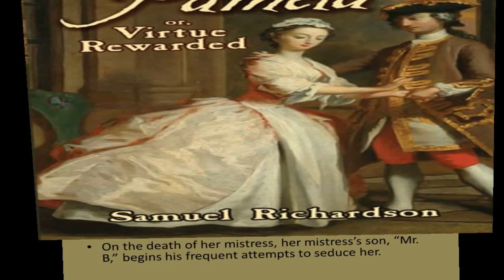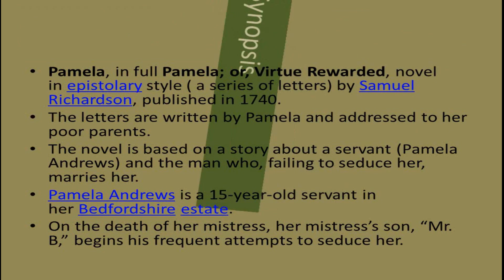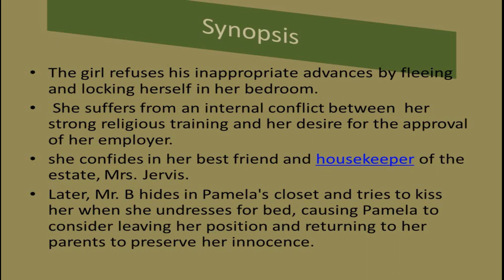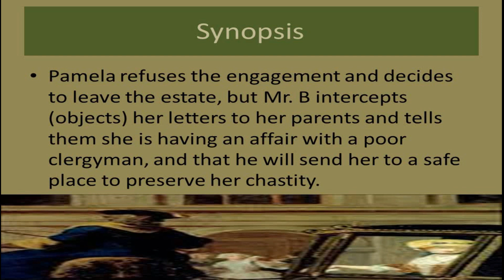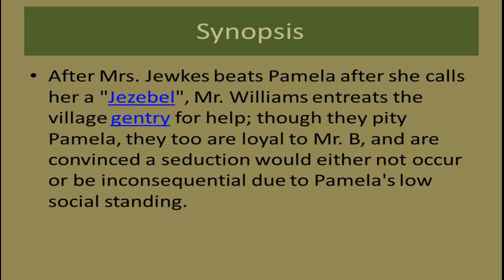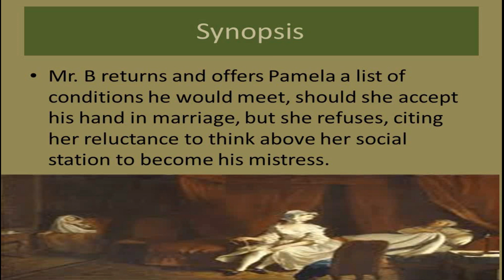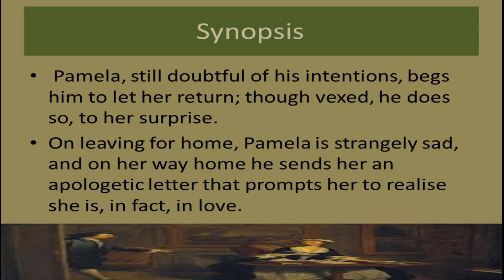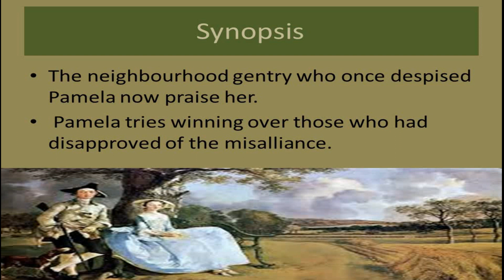Samuel Richardson's Pamela: Plot summary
It is an 18th century novel, with the full title: Pamela or virtue Rewarded. It is about the repeated attempts of having illegal relationship with the maid Pamela Andrews.
It is an epistolary novel.